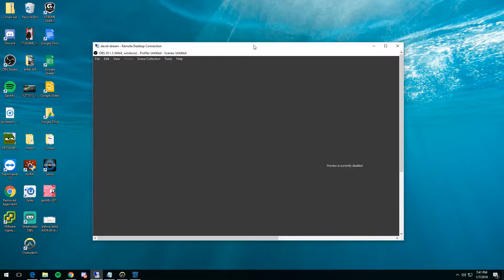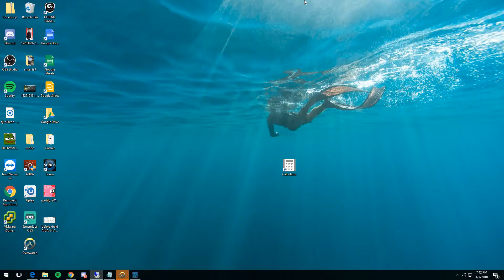OBS Studio - NDI Quality Testing - Overwatch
This video is just a recording done on my stream PC (via NDI) to give an example of the quality I encode and send to twitch.

Settings:
1080p/60fps
CPU Preset: medium
x264 encoding

NewTek NDI - It's a standard protocol that allows anyone to connect video equipment over a network.
This video goes over installing NDI for OBS, so that it can completely "mirror" your OBS from your gaming PC, to your streaming PC. This ensures that you don't have a complex setup, you simply install OBS Studio in 2 places - install the plugin - and hit "Start Streaming" on your Stream PC.

FYI, with this setup (My Game PC + Stream PC) I can stream Overwatch, PUBG, etc to twitch at 1080p 60fps with great quality using x264 encoding. 720p 60fps is great, as well, for fast paced games like Overwatch where you want to minimize blur during high motion scenes.

PC Specs...
Gaming PC
CPU: Intel Core i7 8700K (Overclocked to 5.0GHz)
RAM: 16gb (2x8GB) Corsair Vengeance RGB - DDR4-3466 MHz
GPU: Gigabyte GTX 1080 G1 Gaming

Stream PC
CPU: AMD Ryzen 7 1700 (Stock cooler - Overclocked to 3.7GHz)
GPU: ASUS nVidia GT 1030 (used because AMD CPU's don't have integrated graphics)